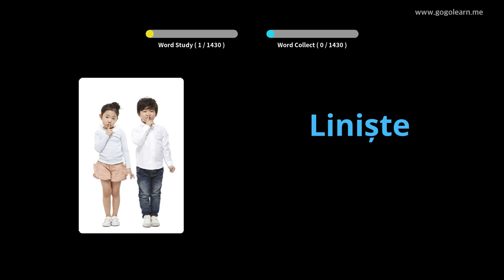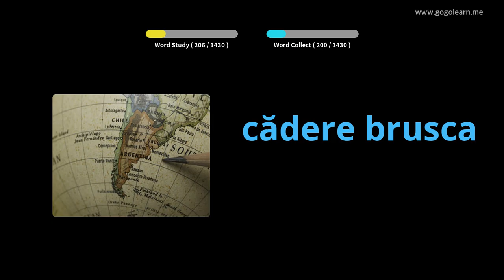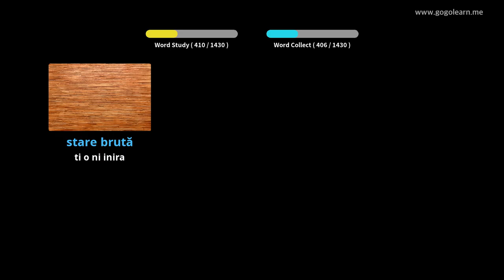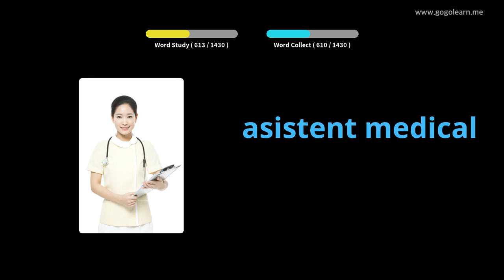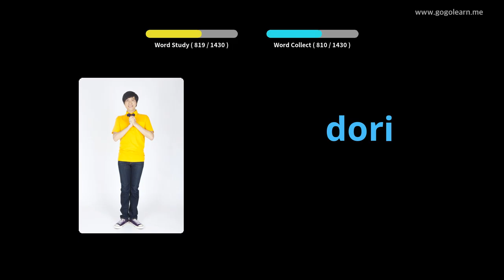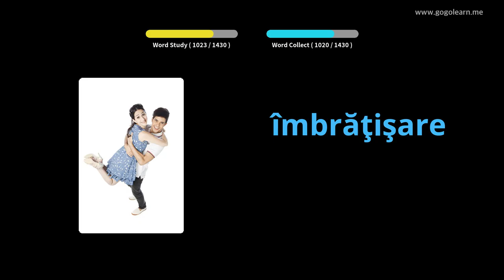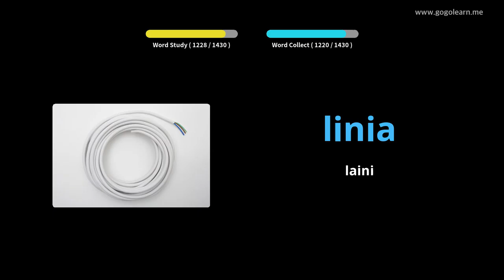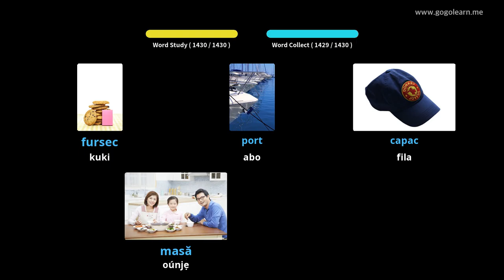Ipilẹ Ipilẹṣẹ Vocabulary Romanian | Golearn